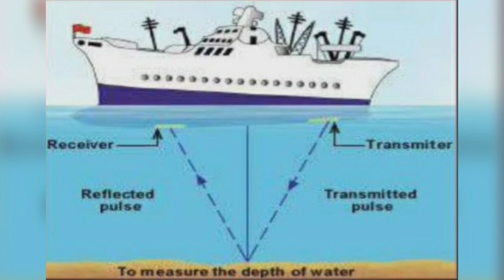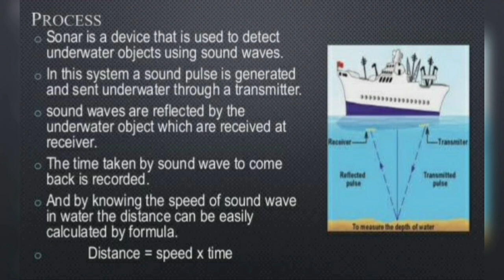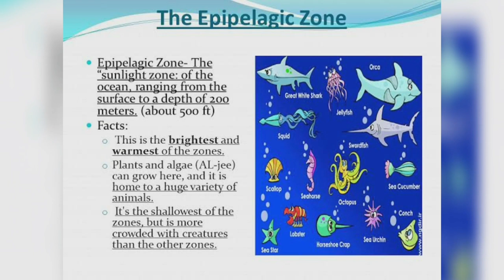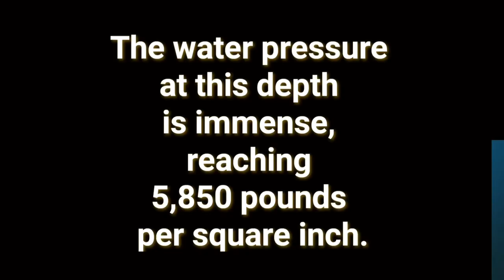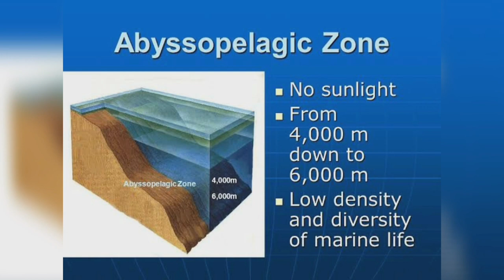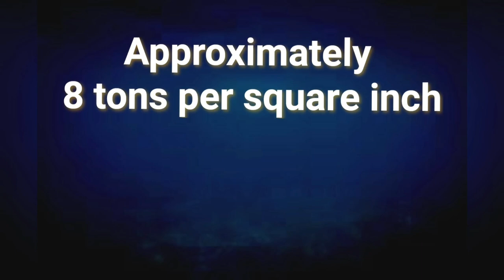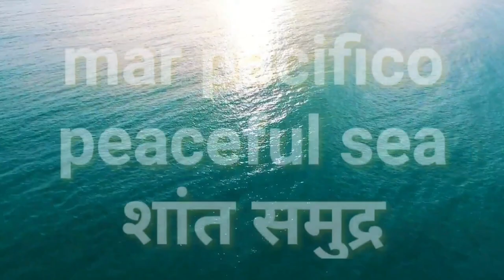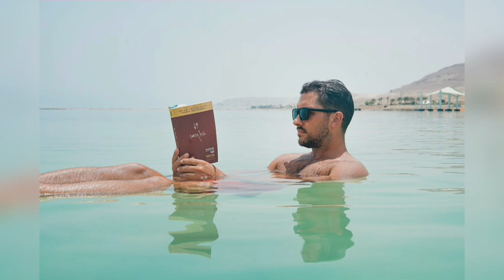समुद्र किती खोल असतो? | How deep is the ocean? | SONAR System | Scuba Diving at Malvan | Ocean Day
समुद्र किती खोल असतो ? | How deep is the ocean ? | SONAR System | World Ocean Day

समुद्राचे🏄🏻‍♂️ आकर्षण तर, सर्वच लहान थोरांना असते🏖️🏝️... पण समुद्राच्या तळाशी काय दडलंय...? 🌊🏄🏻‍♂️🤔याची उत्सुकता तुम्हालाही असेलच... तर चला आमच्या सोबत🏃🏻‍♀️🏃🏻‍♂️...आजच्या विज्ञान कथेतून... समुद्राच्या🌊🏄🏻‍♂️ सफरीवर...

आणि जाणून घेऊया... खोल.. खोल... खोल. समुद्र किती असतो खोल. ?🌊🏄🏻‍♂️

For Scuba Diving, Snorkeling and other water sports at Malvan, Sindhudurg...
Plz contact -
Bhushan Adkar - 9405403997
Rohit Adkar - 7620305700